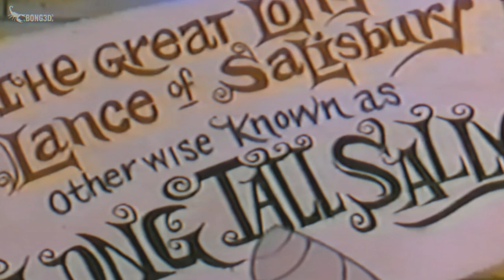The Beatles Cartoons | 🎶 Long tall Sally (1965) (Multi Subs) (FIXED)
Argumento: Los Beatles visitan un castillo/museo donde se dice que la armadura tiene una maldición.

Nota: Subtítulos en Español, Catalán, Euskera y Gallego arreglados.